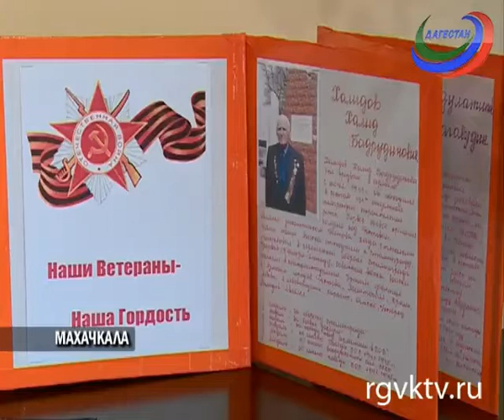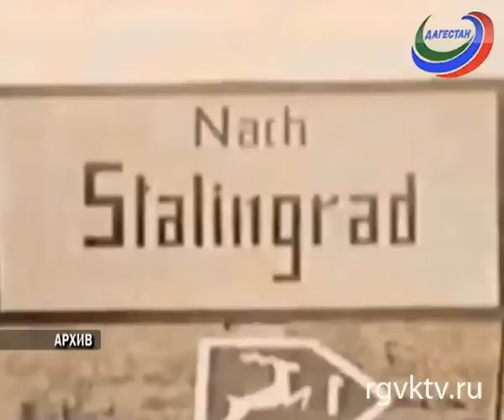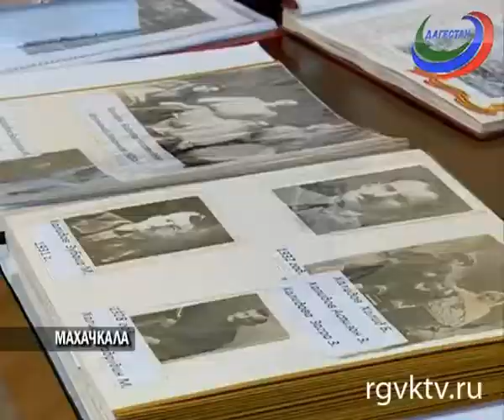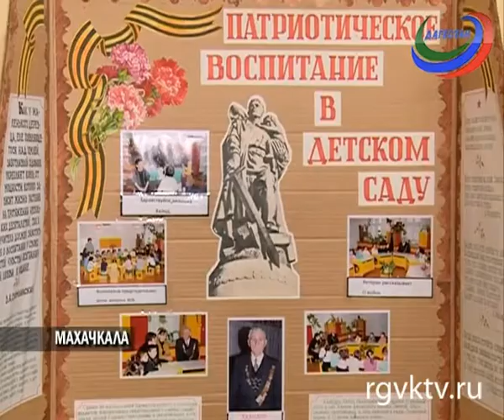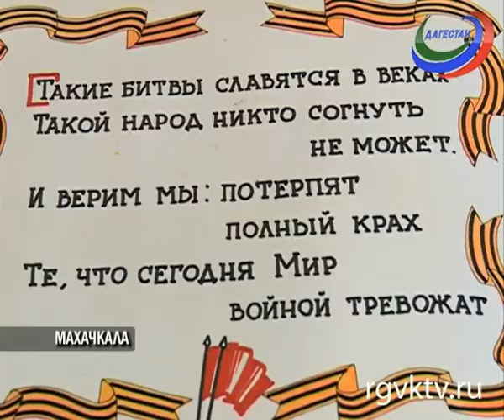За плечами Халида Халидова битва за Сталинград и Курская дуга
Севрины Шамхаловой
Сталинградскую битву по праву называют переломной в ходе Великой Отечественной войны. Оборона Мамаева Кургана, операция Уран. Все знаковые сражения проходили на глазах у Халида Халидова из села Карата Ахвахского района. Он награжден медалями «За боевые заслуги», «За победу над Германией», «За оборону Сталинграда».